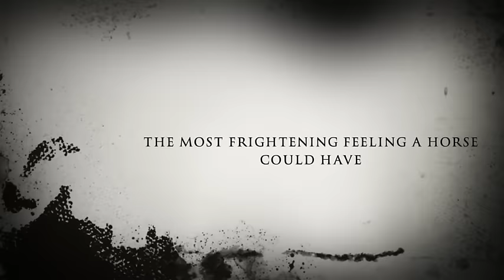The Leg Wraps of Doom